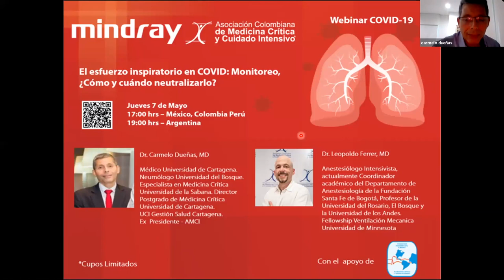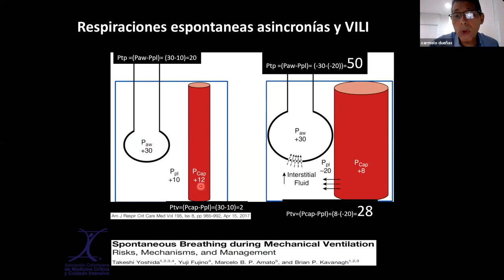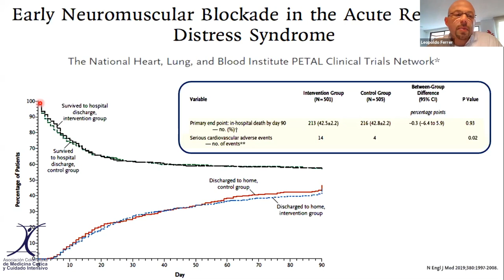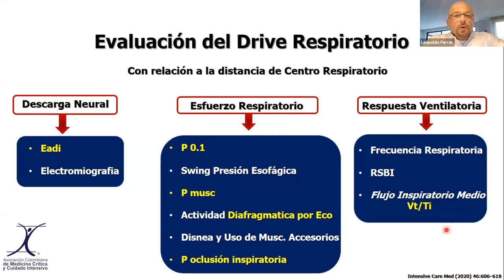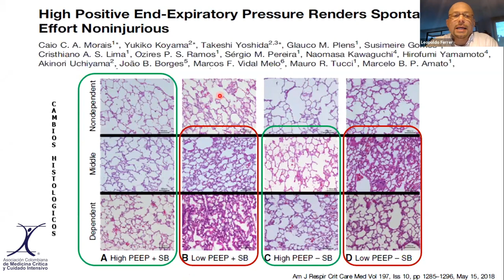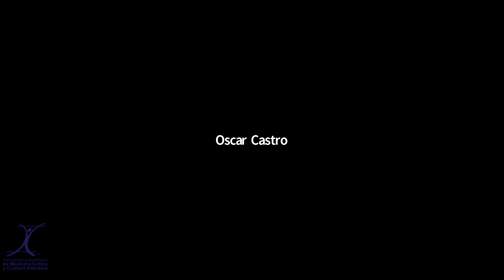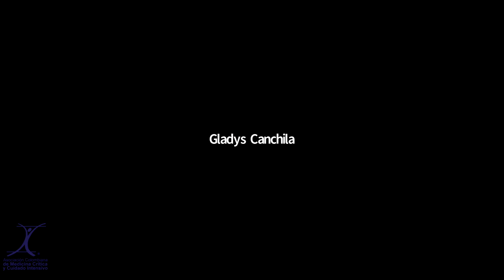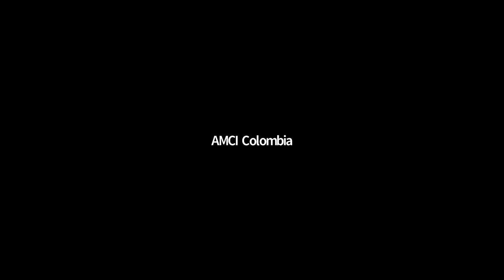Webinar El esfuerzo inspiratorio en Covid: Monitoreo, ¿Cómo y cuando neutralizarlo?